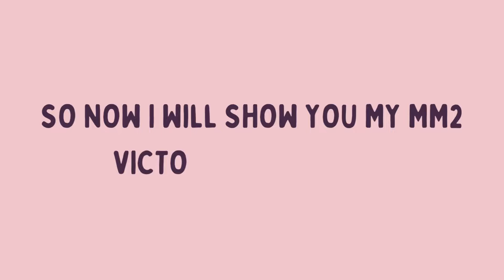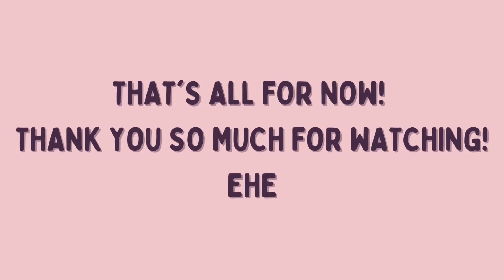MM2 VICTORIES MONTAGE ON PHONE PT4 | MURDERER & SHERIFF | CVHAUGN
Hai Guys! :^ I lava you all! Stay cool and Stay safe! Have a great day!